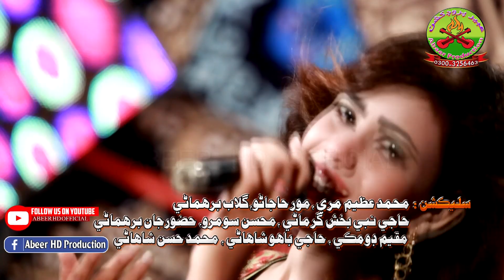Sik Tunhinji Dadhi Lagi Aa Singer Sumera Ali Album 02